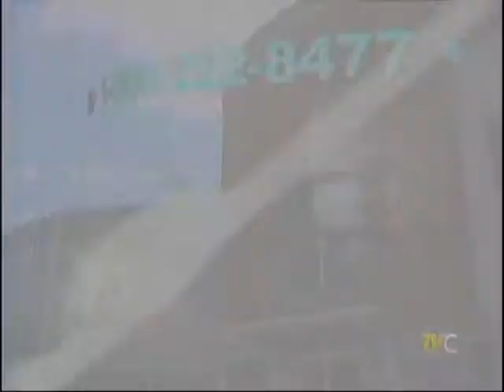Crime Stoppers - Bank Robbery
Halton Regional Police are seeking the public's assistance in solving a bank robbery that ocurred on Sept 1, 2010 in the Town of Oakville.